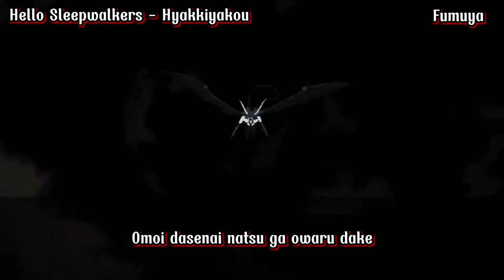Hello Sleepwalkers - Hyakkiyakou (Lyrics) : Bleach Brave Souls - OP 1 Full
Song: Hyakkiyakou
Artist: Hello Sleepwalkers
Anime: Bleach
Game: Bleach Brave Souls - 3D Action
Opening: 1
Background: Bleach Brave Souls OP 1